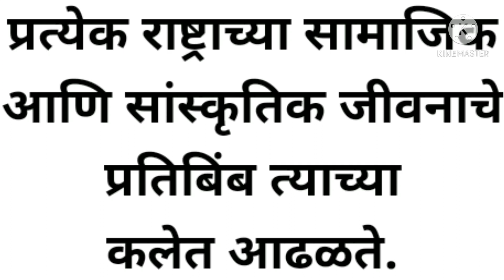SUVICHAR || ART - ARTIST || कला-कलाकार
कलाकार आणि त्याची कला

कलाकार आणि कला यांच्यातलं नातं फार सुंदर आहे. अव्यक्त आणि अश्राप. प्रकृती जेव्हा कलाकाराला कलेनी तिचा प्राकृतिक शृंगार करायला सांगते ना तेव्हा कलाकार आणि कला त्यांच्यात खरं मनोमिलन होत असत. तो एक संवाद असतो, मूक संवाद, त्या दोघांमध्ये. लेखनकला , चित्रकला,संगीत, नृत्य, वादन आणि अश्या कितीतरी कलांद्वारे जेव्हा प्रकृतीला व्यक्त करायचं असतं तेव्हा कलाकर आणि कला त्याच्यातलं गूज म्हणजे ती प्रतिभा बहराला येणं. हा सर्व संवाद बाहेरच्या जगासाठी अव्यक्त असतो.
समोर काही तरी दिसलं आणि त्या नुसत्या दिसण्यातून जर भावनेला साद घातली तेव्हा भावनेच्या द्वारे मग लेखन प्रक्रिया सुरु होते. कविता स्फुरत असताना प्रथम त्या आशयाच्या, विषयाच्या ज्या भावना असतात त्या मनाच्या दारातून डोकावतात. तेव्हा आपण काहीच न बोलता काय चाललय ते मनातून बघत राहायचं. मग ती भावना आली की तिच्या पाठोपाठ शब्द येतात आणि मग त्यांच्यात संवाद सुरु होतो ते सगळं बघणं फार सुंदर असतं.

 एकदा भावना बोलती झाली ना की मग कसं सगळं अलवार घडत जातं, मुद्दाम ठरवून काही करायला लागत नाही, लागत नाही म्हणण्यापेक्षा मुद्दाम काही करतच येत नाही. भावना आणि शब्द यांच्यातला संवाद ऐकण्यासारखा असतो. शांतपणे बसून ऐकण्यासारखा. आपल्याला फक्त तेव्हडीच परवानगी असते. जसजसा संवाद घडत जातो तसतसे ते शब्द आकार घेऊ लागतात. एखादा गोफ विणला जातोय असं वाटतं, अप्रतिम वीण घातली जाते, एकातून दुसरी, दुसरीतून तिसरी आणि मग तो गोफ पूर्ण होतो. ते एक लेणं असतं.
चित्रकार जेव्हा चित्र काढायला घेतो तेव्हा पण तो त्याच्या रंगांना भावनेच्या सान्निध्यात सोडून देतो आणि मग त्यांचा मिलाफ म्हणजे समोर दिसणारी कलाकृती, अजरामर कलाकृती.
कलाकार आपली कला सगळ्यांसमोर सदर करत असताना जरी भौतिक अर्थानी समोर दिसत असेल पण मनातून केव्हाच त्यांनी स्वतःला त्या कलेच्या स्वाधीन केलेलं असतं. जिथं समर्पण येत ना तिथं त्या समर्पणातून जी अनुभूती येते ती अलौकिक असते. तिची प्रचिती फार विलक्षण असते. देवासमोर बसून आपण जेव्हा हात जोडतो तेव्हा काही वेळेला आपण देवाकडे नुसते बघत असतो आणि डोळ्यातून अचानक धारा वाहायला लागतात. आपण आतून कुठेतरी देवाशी संवाद साधलेला असतो आणि त्या संवादातून उमलेला हुंकार म्हणून ते अश्रू असतात.

सगळ्यात मोठा कलाकार म्हणजे निसर्ग. फुलंपान , पक्षी , पाणी , हवा , दगड , माती अश्या कितीतरी त्याच्या कला. त्यांच्यातला संवाद काय सुंदर असतो . सूर्य उगवताना किंवा मावळताना क्षितीजावर उमटणारे रंग ही त्यांच्यातल्या संवादाचीच परिणीती. झाडाला आलेली कळी, पक्षांनी घातलेली साद, समुद्राच्या लाटांची गाज, विजेची लकाकी, ढगांचा गडगडाट, फुलांमधले सुगंध, पाण्याचा खळखळ आवाज हे सगळे संवाद आहेत असं वाटतं, निसर्ग नावाच्या कलाकारानी त्याच्या कलांशी साधलेले संवाद.
कला कुठलीही असो जेव्हा कलाकार त्या कलेपुढे नतमस्तक होऊन समर्पित होतो तेव्हा त्या कलेची पूजा घडते. मग कधी ती शब्दांची फुलं वाहून ती पूजा केली जाते, कधी रंगांची उधळण करून ,कधी घुंघरांच्या आवाजात आणि कधीकधी वाद्यांच्या तालात. या पूजेतून साकार झालेली अभिव्यक्ती विलक्षण असते, अलौकिक असते.